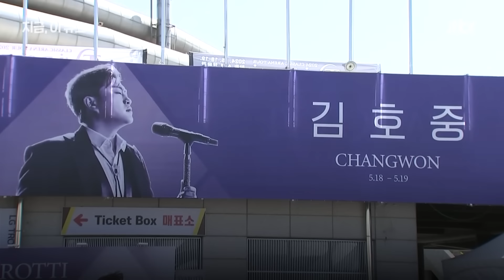막다른 골목에 몰려서야…김호중, 결국 음주 인정｜지금 이 뉴스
"저는 음주운전을 했습니다." 가수 김호중 씨가 내놓은 입장문입니다. 소속사도 "김 씨는 경찰에 자진 출석해 음주운전 등 사실관계를 인정하겠다"고 밝혔습니다. 뺑소니 사고 열흘만입니다.